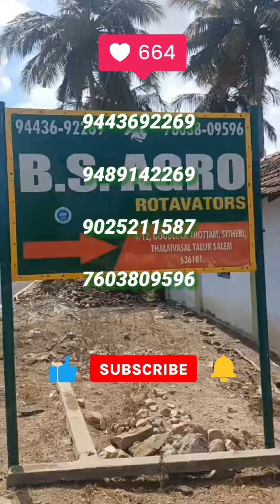Bs Agro Rotavators work place visit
All type all model rotavator and agro equipment all are available own manufacturing good quality guarantee

location
                goodluck thottam
                sitheri
                thalivasal
                salem 636101